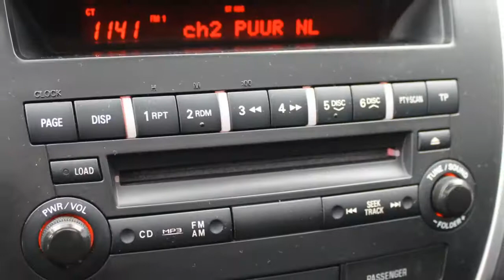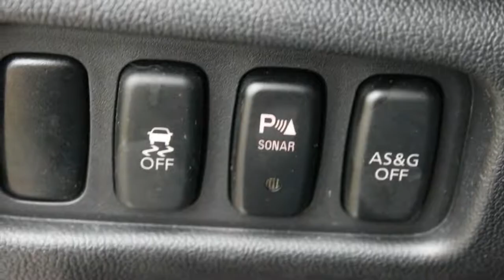Mitsubishi ASX 1.6 Intense ClearTec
73-SGZ-5 96.445 km
  Prijs:     € 15.940
  Merk:     Mitsubishi
  Model:     ASX
  Type:     1.6 Intense ClearTec
  Carrosserievorm:     SUV (5 drs)
  Bouwjaar:     2011
  Transmissie:     handgeschakeld
  Kleur:     X42 amethyst black p (donker zwart metallic)
  BTW/Marge:     marge
  Brandstof:     benzine
  Energielabel:

Accessoires
* ABS
* Airbag(s) knie
* Airbags
* Bestuurdersstoel met verstelbare zithoogte
* Bluetooth car kit
* Cruise control
* Dakrails
* DSC
* EBD
* ECC
* Glas extra getint
* Gordijnairbags
* Hill hold control
* Keyless Entry
* Lichtmetalen velgen 17 inch
* Mistlampen voor
* Multimedia voorbereiding
* Panoramadak
* Parkeersensoren achter
* Regensensor
* Side-airbags voor
* Stuur multifunctioneel
* Traction control

Daarnaast koopt u bij ons met Zekerheid! Bij aflevering namelijk een nieuwe APK keuring + vloeistofcontrole. Indien gewenst ook volledige garantie mogelijk. ACTIE !!! NU OOK 50/50 DEAL MOGELIJK OP AL ONZE OCCASIONS !!!

Aanbieder
Driessen Occasion Outlet
Hondsruglaan 97a
5628db Eindhoven